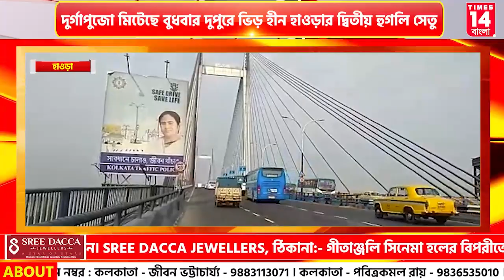Howrah : দুর্গাপুজো মিটেছে বুধবার দুপুরে ভিড় হীন হাওড়ার দ্বিতীয় হুগলি সেতু | Times14 Bangla